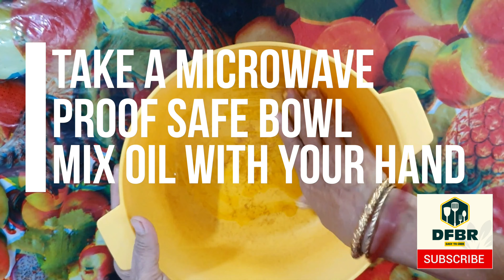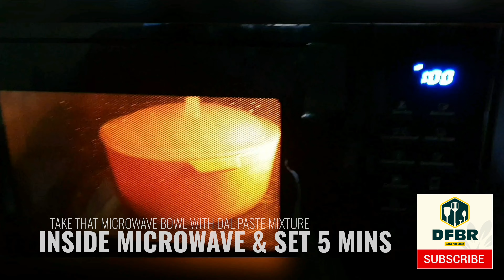Dhokar Dalna Easy Recipe | Dhoka Jaldi Kaise Banaye | Dhokar Dalna 10 Minutes | Bengali Dhokar Dalna